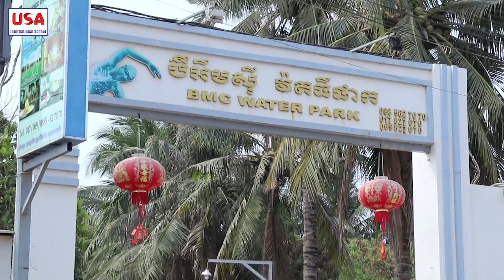Biking and Share BMC